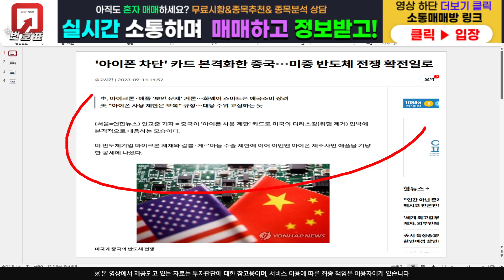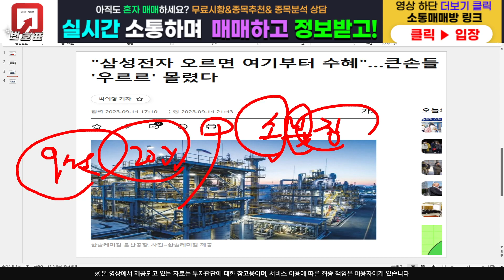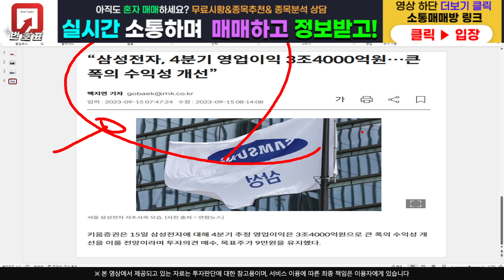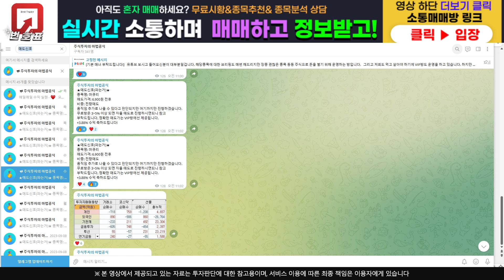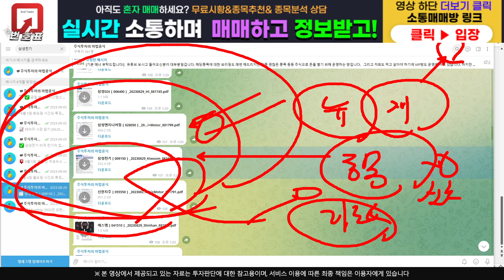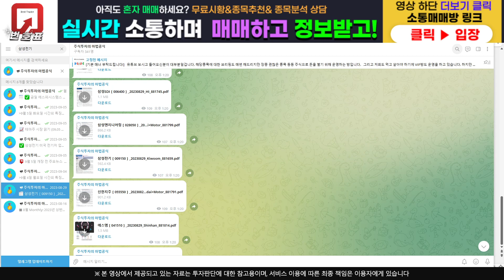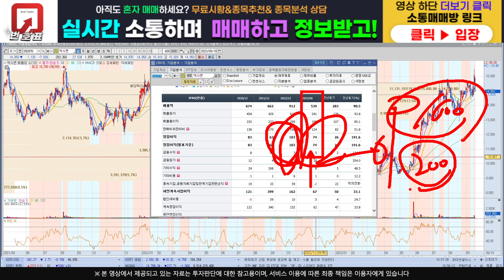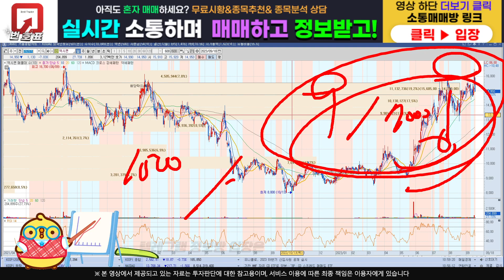[주식]엑시콘 - 외인 기관 전부 매수중 !! 지금까지 버티느라 고생하셨어요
주식정보 텔레그램 구독자 카카오톡 소통 매매방